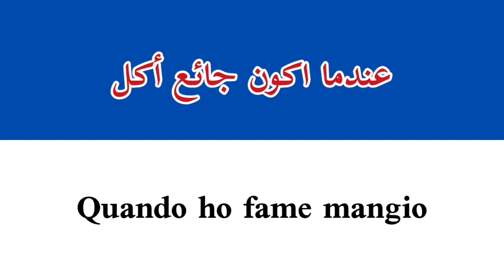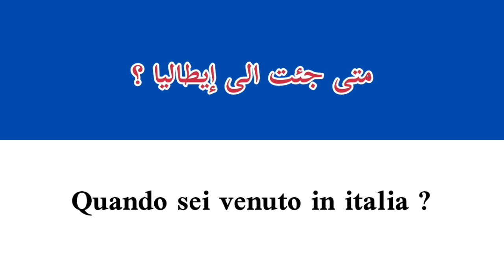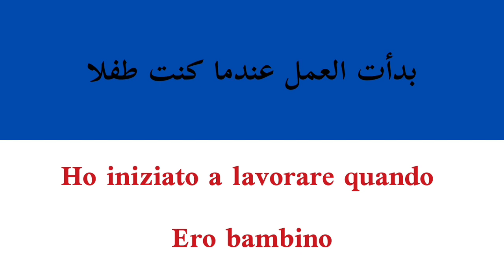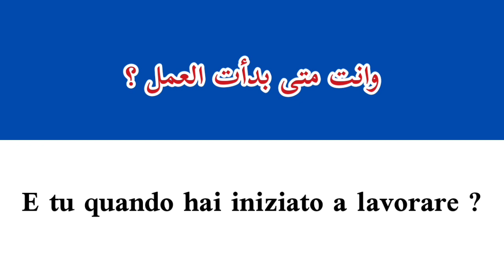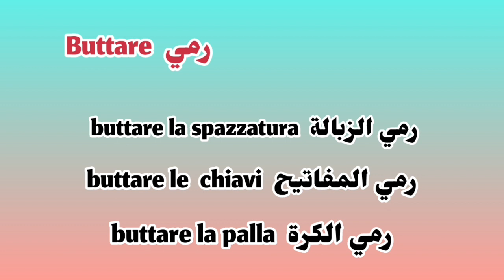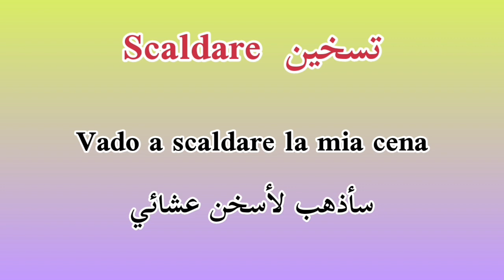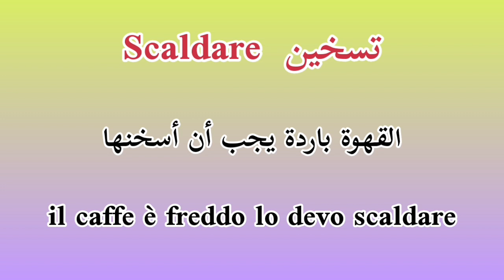تعلم كيف تسأل بالإيطالية + 5 أفعال مهمة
تعلم الإيطالية
15 دقيقة في اليوم لتتعلم الإيطالية
italiano y2 mounaim italia
learn italian
impara la lingua italiana